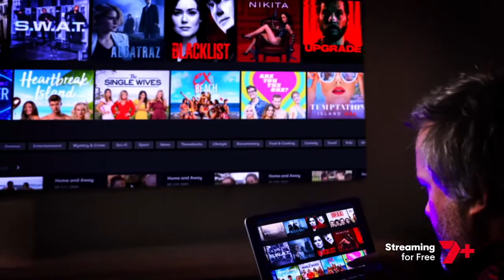Michael Andersen Showreel Late 2020